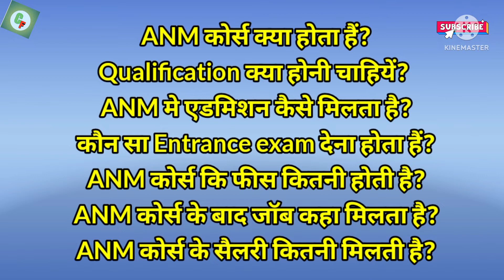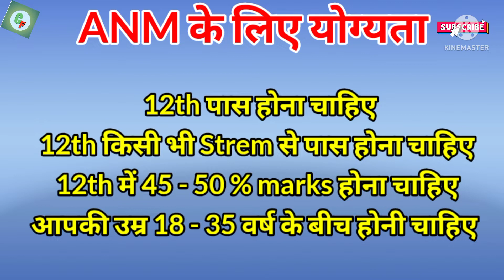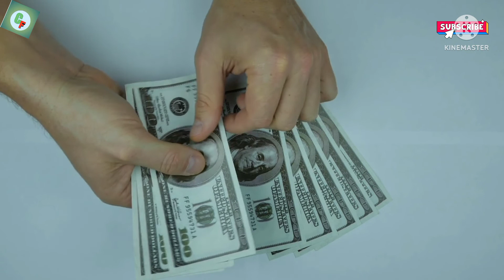ANM Course Full Details In Hindi ll ANM Course Kya Hota Hai ll ANM Course Scope and Salary ll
12th ke ANM Course Kaise Kare

हेल्लो , दोस्तो आज इस विडीओ में हम आपको बताने वाले हैं कि ANM कोर्स क्या होता हैं? ANM कोर्स के लिये योग्यता , आयु सीमा  , एडमिशन , फीस और ANM के बाद जॉब और सैलरी कितनी होती हैं? पुरी जानकारी मात्र इस विडीओ में ।।